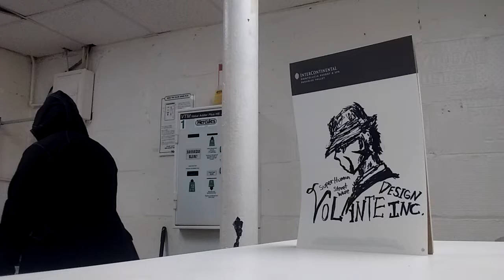Volante Design The HARRIER Lady size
Honestly, l bought it off from eBay that is actually Volante Design jacket The HARRIER first made. This is a Woman's size XL and black/gray.

Retail $320, sold for $180 with Free delivery. An seller from eBay give me reason for selling it is size issue and weather conditions, California location.

My attempt to resize jacket for probably fit with tailor, since Volante Design have Expired dates for returning. No way to returning.. ( part of seller reason to sell ).